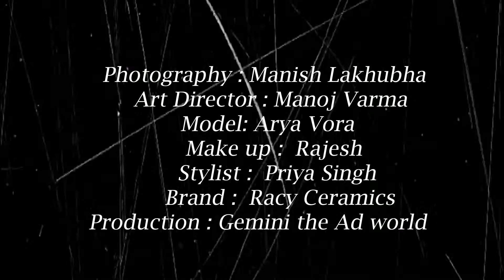racy ceramics Behaind the shoot